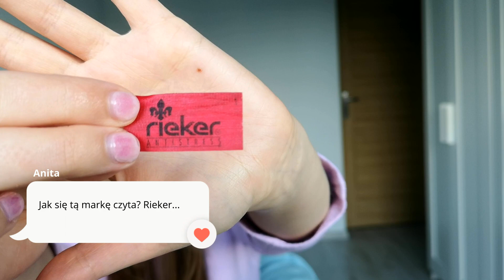haul lumpeksowy 3 | co kupiłam za 50 zł w second hand?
Dzisiaj pełno wszystkiego! Ciuszki oczywiście bez polówki to nie ma haul u mnie hahha ale że buty?!?! 😱 tego to ja samam się nie spodziewałam w lumpeksie wychaczyłam 3 piękne torebki oczywiście mini, dajcie znać która rzech z haul lumpeksowego podoba wam się najbardziej? 😍

Haul lumpeksowy 2 (ten popularny)

POZDRAWIAM SERDECZNIE I ŻYCZĘ MIŁEGO DZIONKA
ANITKA 😘